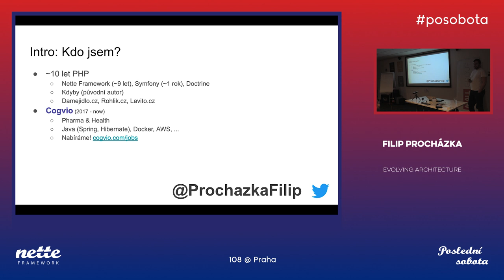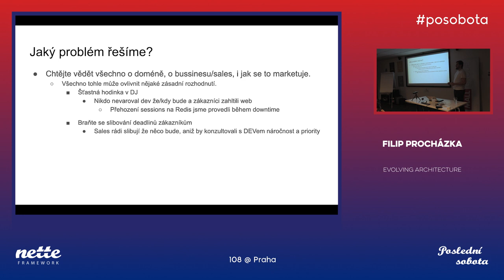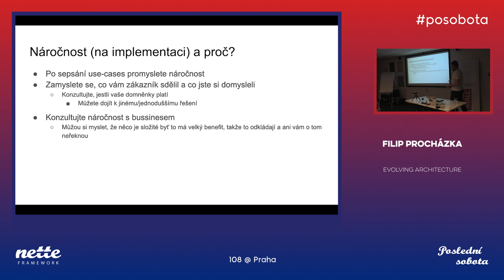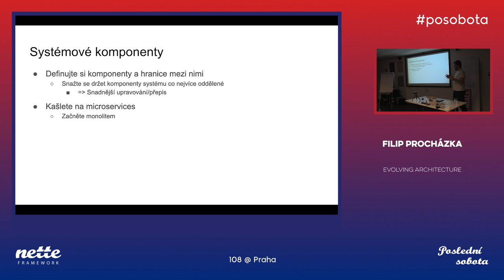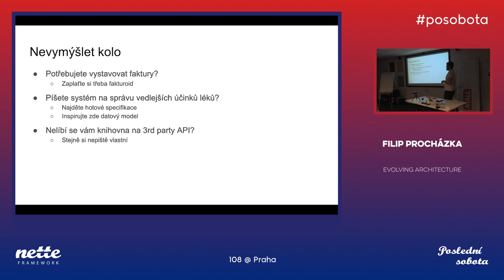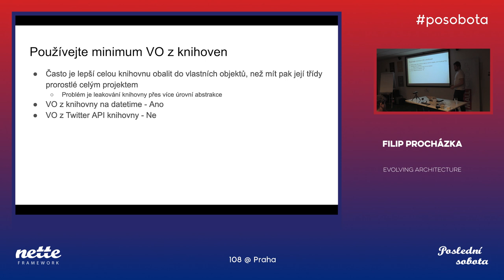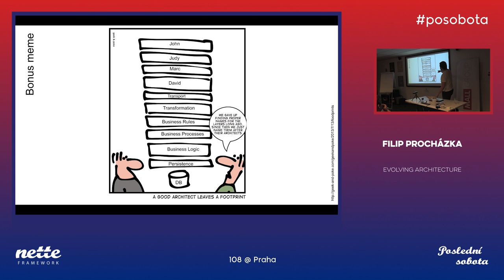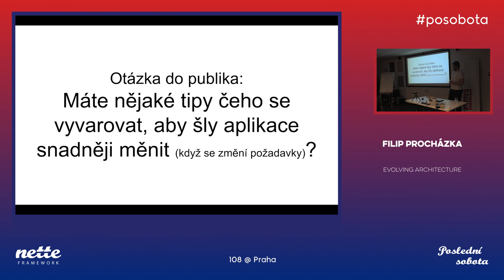Filip Procházka – Evolving architecture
@ posobota 108 Praha